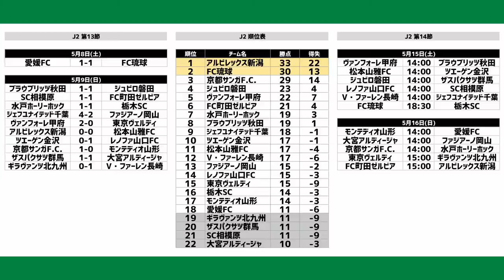母の日にさんぺー躍動！ 名良橋さんと13節振り返り｜週刊J2 2021.05.11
「全国のお母さんありがとう！　産んでくれてありがとう！」という気持ちを持って番組に臨みます【み】

・出演
みっしー
名良橋晃

00:00 音声トラブルごめんなさい
01:59 オープニング
06:12 週刊表彰
14:50 愛媛vs琉球
19:39 秋田vs磐田
23:03 相模原vs町田
27:14 水戸vs栃木
33:56 千葉vs岡山
40:55 甲府vs東京V
45:32 新潟vs松本
49:39 金沢vs山口
58:28 京都vs山形
1:04:02 群馬vs大宮
1:12:58 北九州vs長崎
1:18:51 順位表＆次節の対戦チェック
1:26:40 エンディング

🎯totoONE
Jリーグを“予想“でもっと楽しく！　サッカーくじ「toto」のNo.1ポータルサイト